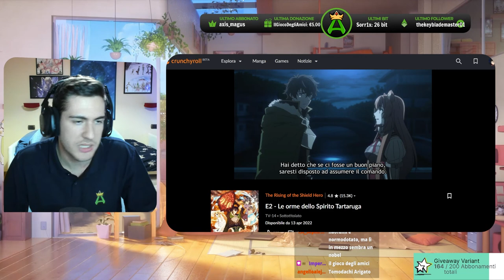Un inizio veramente DELUDENTE "The Rising of the Shield Hero 2" (Episodio 2) -Parere-